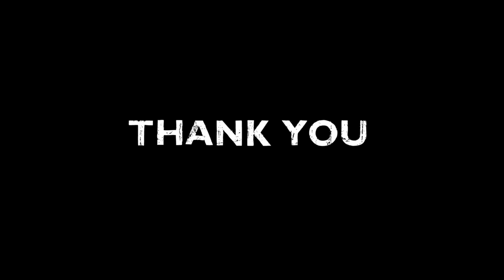Ebola response: Thank you from Save the Children